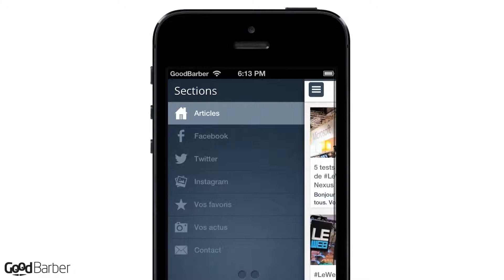Kriisiis iPhone app - Showcase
Look at this beautiful app powered by GoodBarber!